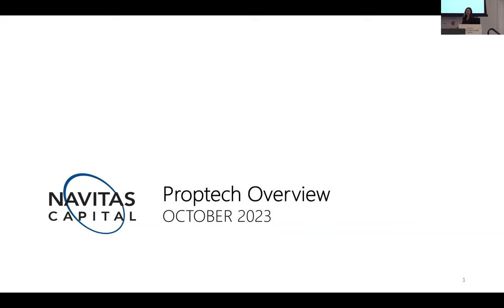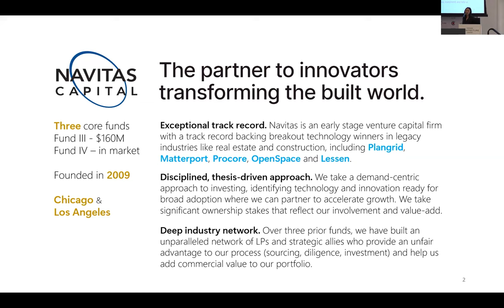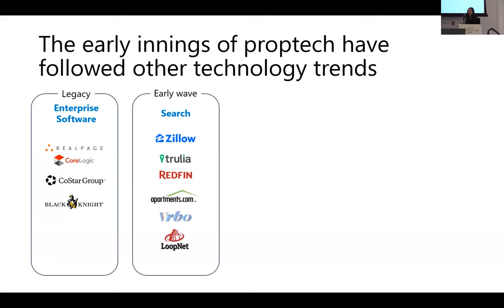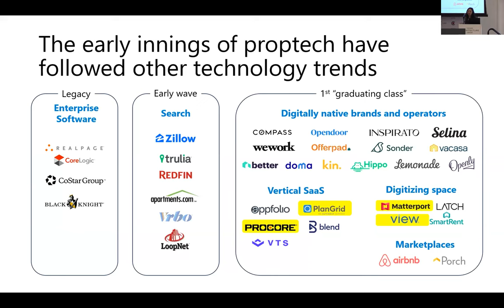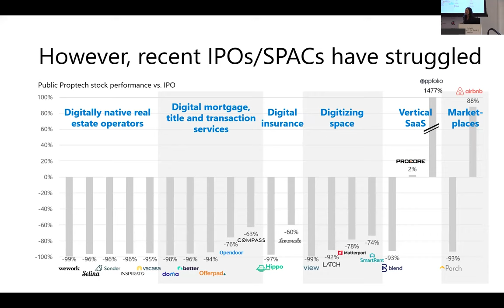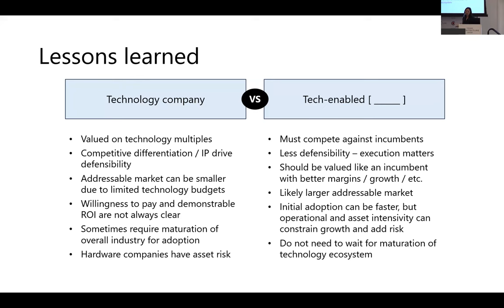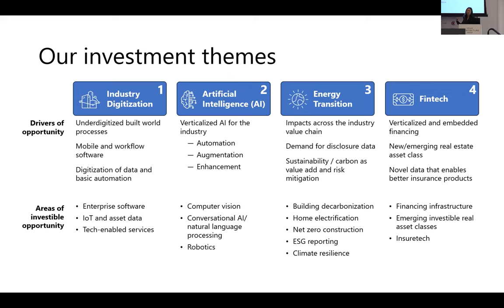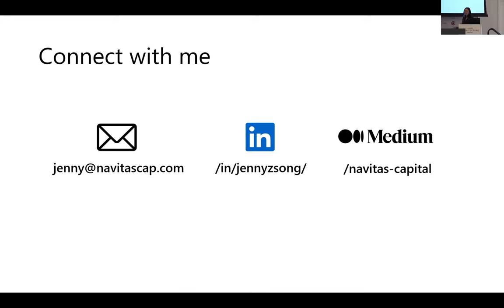Jenny Song Chicago Innovate 2023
Chicago Innovate 2023